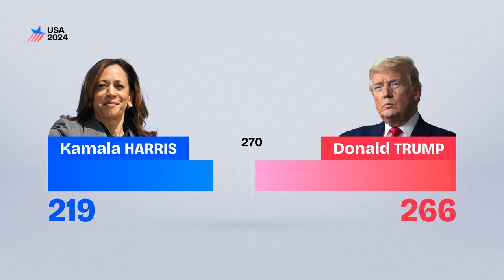الانتخابات الرئاسية الأميركية: النتائج الجزئية | AFP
فيديو بياني يظهر عدد أصوات المجمع الانتخابي التي فاز بها المرشحون في الانتخابات الرئاسية الأميركية، وفقًا للنتائج الجزئية (source: US media) فيديو بياني